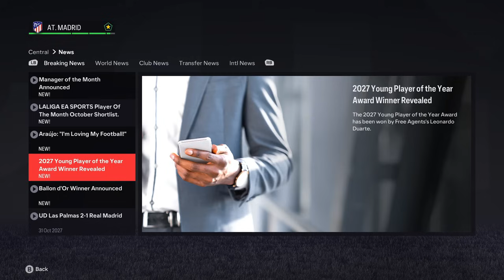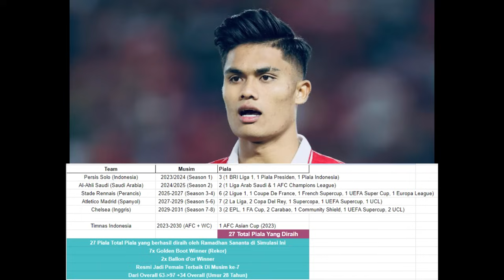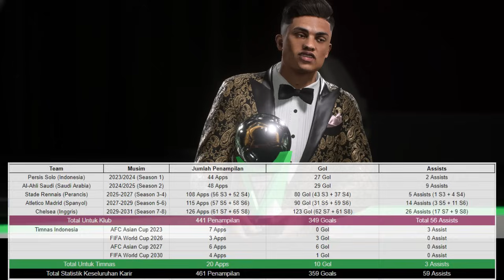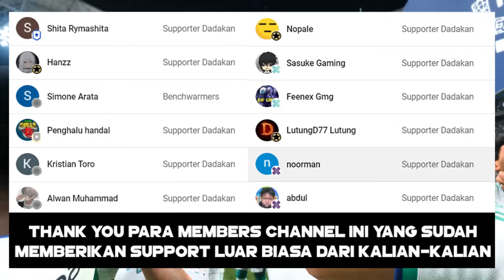Saya Memainkan Karirnya Ramadhan Sananta Untuk Jadikan Dia Striker Terbaik Dunia - FC 24 Indonesia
Saya meng-simulasikan karirnya Ramadhan Sananta sampai bawa dia menjadi striker terbaik di dunia dan bawa dia memenangkan Ballon d'or.

► DOWNLOAD MOD LIGA INDONESIA UNTUK GAME FC 24 DISINI (WAJIB PUNYA FC 24 VERSI PC) :
- Mod Liga Indonesia FC 24 (Contact Person Buat Beli Mod ada di Bio IG-nya Harga Mod 100rb Rupiah)

Timestamps Video:
00:00 Intro Video, Pembahasan Simulasi Karirnya Ramadhan Sananta
01:02 Memainkan Karirnya Ramadhan Sananta Untuk Bawa Dia Jadi Pemain Terbaik Dunia (Season 1-2)
10:06 Memainkan Karirnya Ramadhan Sananta Untuk Bawa Dia Jadi Pemain Terbaik Dunia (Season 3-4)
18:35 Memainkan Karirnya Ramadhan Sananta Untuk Bawa Dia Jadi Pemain Terbaik Dunia (Season 5-6)
28:12 Memainkan Karirnya Ramadhan Sananta Untuk Bawa Dia Jadi Pemain Terbaik Dunia (Season 7-8)
38:12 Kesimpulan & Hasil Akhir Simulasi (Peraihan & Statistik Total)
40:35 Outro & Penutup Video